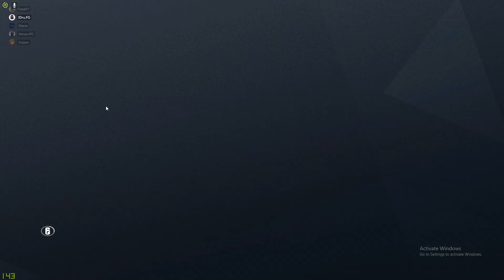Ranked 2-3 situation win with 5-3 /P3/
Enjoy this kind of comeback if I can say